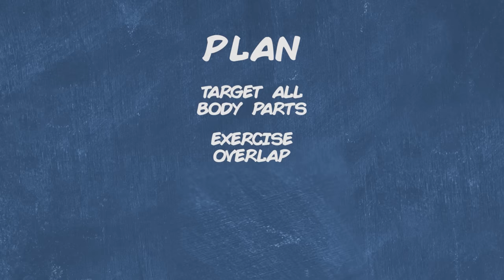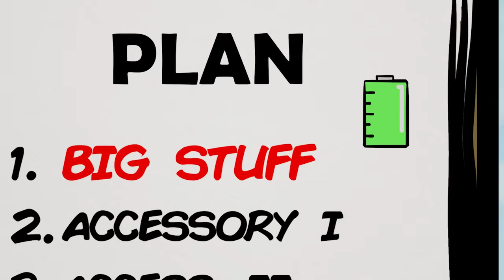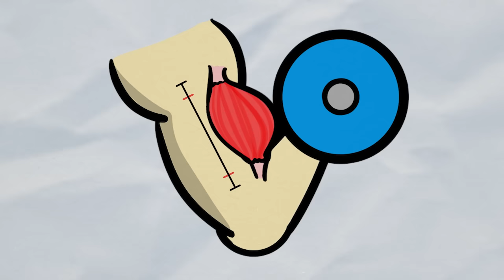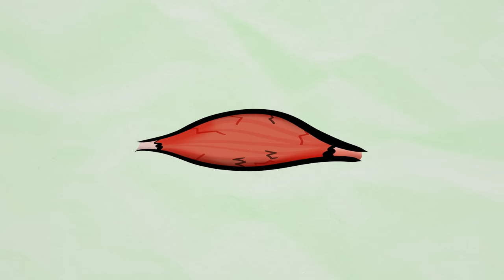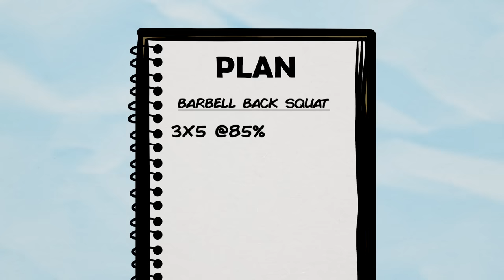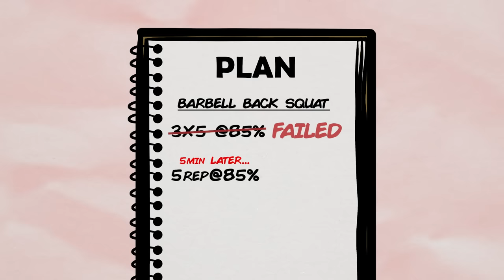The Biggest Training Mistakes Everyone Makes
Conceptually, getting in shape is pretty simple. Depending on the goal, you'll do certain exercises and things tailored for it. Muscle growth? Resistance train (like lifting weights), eat a good amount, get your protein. Fat Loss? Burn calories, eat in a deficit, get your protein. Get stronger? Train heavy, eat moderate to high amounts, and oh, get your protein.

At this point, the script for any fitness goal has been laid out pretty well, but yet, people still make some fundamental training mistakes once they start trying to fill in the details of their fitness plan. And some of these mistakes tend to happen to everyone, even for people that have been training for years simply because they never learned about it. Well, in this video, we're going to look into some of those common gym mistakes that you might be making and not even realizing it!

Any information in these videos should not be taken as personal healthcare advice. If you have questions about your health, please speak directly to your personal healthcare professional.